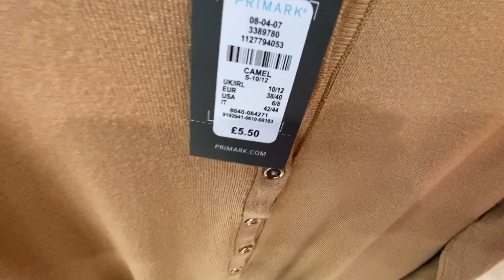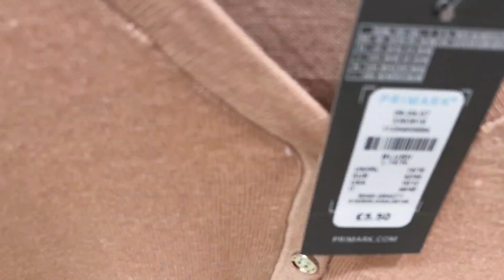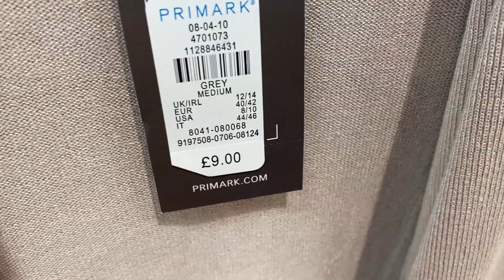PRIMARK Women's SWEATERS + Prices , January 2020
Primark Ladies Wear  - Women's Wear of Sweaters Plus Prices.